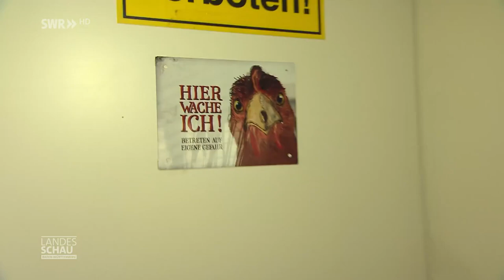Chicken Daddy: Patrick und sein Huhn Dotty sind unzertrennlich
Patrick hat sein Herz an ein Huhn verloren, das er vor dem Schlachten gerettet hat. Seitdem sind er und Huhn Dotty unzertrennlich und leben zusammen in seiner Wohnung in Remseck am Neckar. Auch wenn er unterwegs ist, ist Dotty dabei - entweder in einem extra angefertigten Rucksack oder an der Leine. Einige Videos von seinem Huhn postet er in den sozialen Medien. Seine Fans sind davon begeistert, aber er bekommt auch einige negative Kommentare. Patrick ist das jedoch egal und er nimmt das als Ansporn. Für ihn zählt in erster Linie die Freundschaft und Liebe zu Dotty.